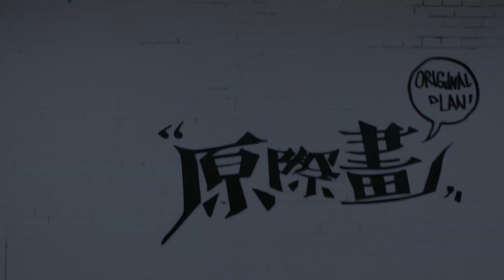【易安中学】叶筱傲翻跳SHINee《VIEW》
粉絲團請點 （換粉絲團位置囉～）